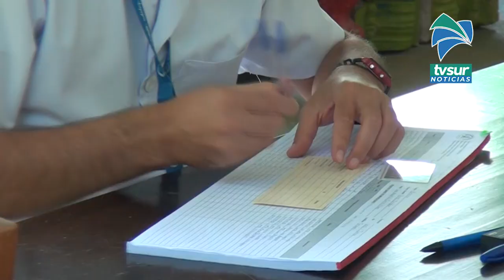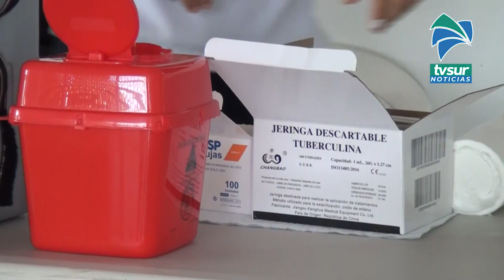Vacunación contra Covid 19 llegó a un 98% en los centros penitenciarios de Pérez Zeledón